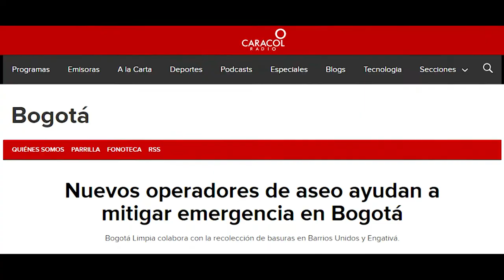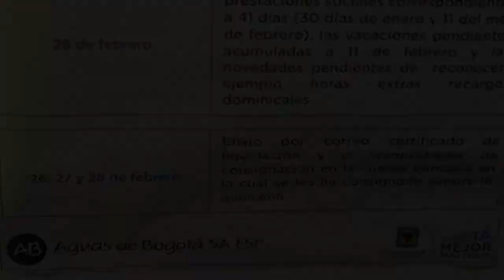Aguas de Bogotá: masacre laboral. El capital privado vence al público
La crisis de la basura, que afectó a millones de bogotanos durante las dos primeras semanas de febrero de 2018, contrario a lo enfatizado por Enrique Peñalosa, no está superada. Peor aún, 3309 trabajadores de la empresa distrital Aguas de Bogotá, adscrita al Acueducto de Bogotá perdieron sus empleos, en su mayoría son población vulnerable, madres cabeza de familia, reinsertados, resocializados, que enfretan un futuro incierto. El debate entre lo público y lo privado, entre el bien común y el lucro empresarial, está a la vista.